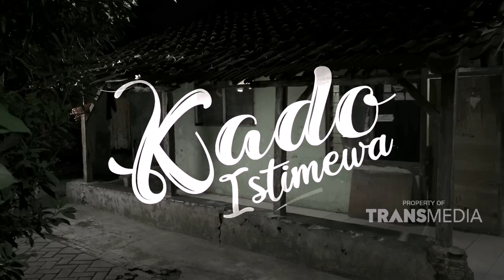KISAH ATI BERJUANG MENGURUS NENEKNYA YANG SAKIT DAN 2 ANAK TANPA SUAMI | KADO ISTIMEWA (24/11/21) P1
KADO ISTIMEWA